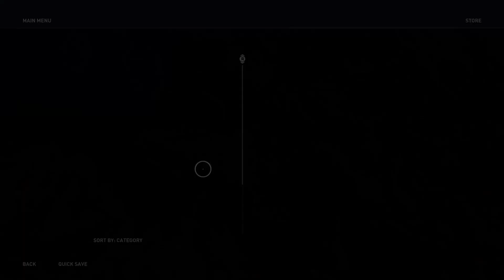CSMFHT Plays AC Odyssey: Part 4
In this episode we follow the main quest, taking out as many Spartans and Athenians as we can, including yeeting several of them off cliffs!